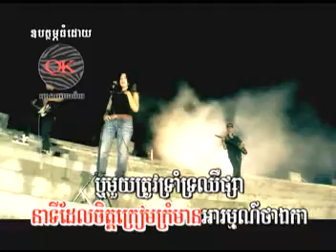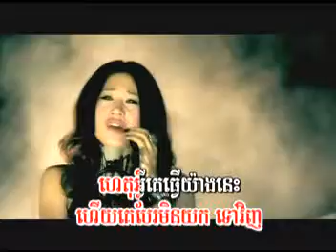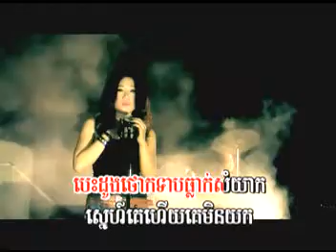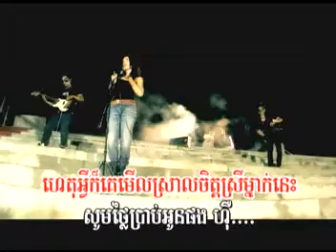M Vol 16 Merl sral